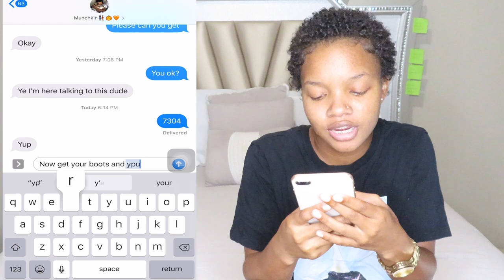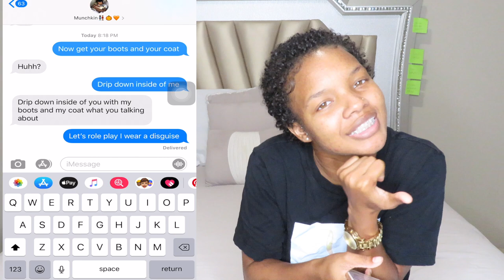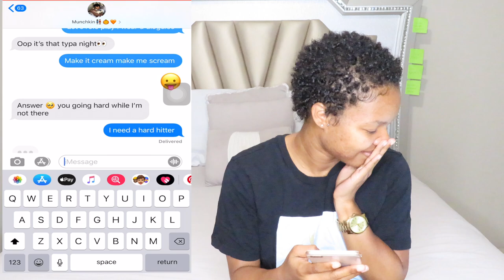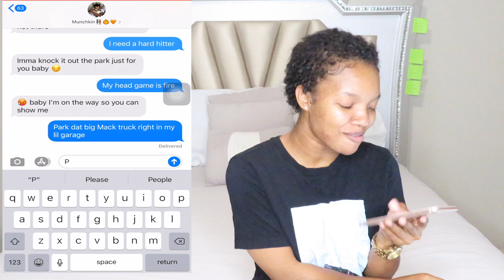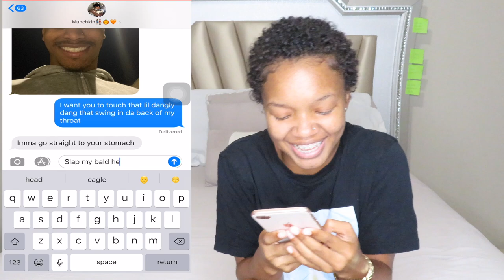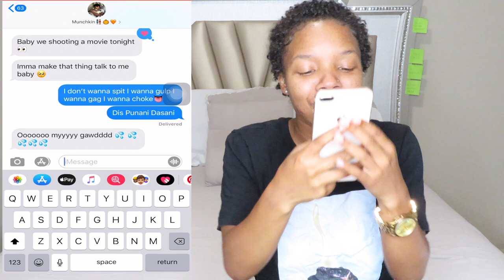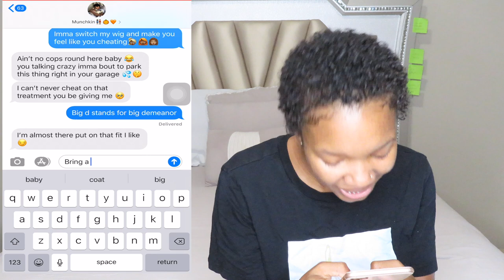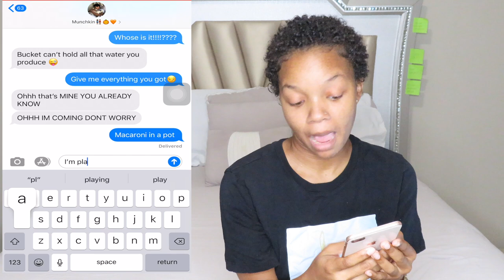Texting My Boyfriend DIRTY Song Lyrics Prank! *Leads To Something Else*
Texting My Boyfriend DIRTY Song Lyrics Prank! *Leads To Something Else*| Tink & Jimmie| Spam "" if you see this| vlog couple goals cute reaction funny dating tik tok love relationship advice emotional.